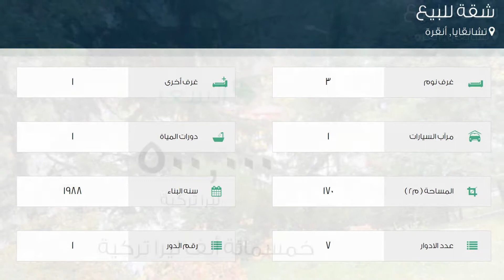شقة للبيع في شارع أومل؛ سك أومل؛ p كاديسي, تشانقايا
تفاصيل العرض:-

رقم: 2171015

ميزات:-

3 الغرف, 1 غرف أخرى, 1 عدد دورات المياه, 1 سعة مرآب السيارات, 7 عدد الأدوار, 1 رقم الدور, 1988 سنة البناء, غاز, مطل على المدينة, سكني, مصعد, حديقة, صالة